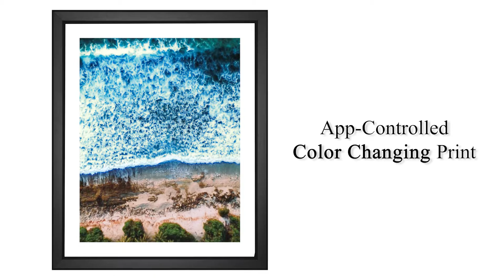EFX™ Gallery - Maldives Beach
EFX™ Gallery Presents: Maldives Beach by Shifaaz Shamoon